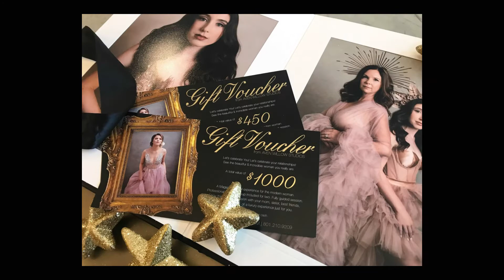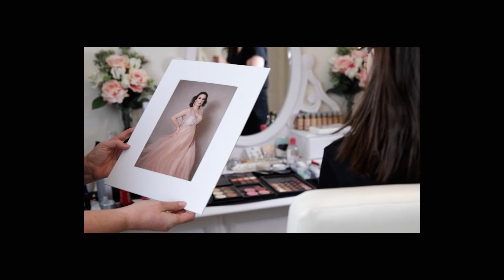Consultation Slideshow 2022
Consultation Slideshow for Aven Willow Portraits 2022
Magazine style portraits for the Modern Woman.